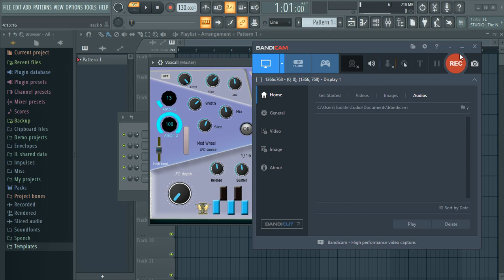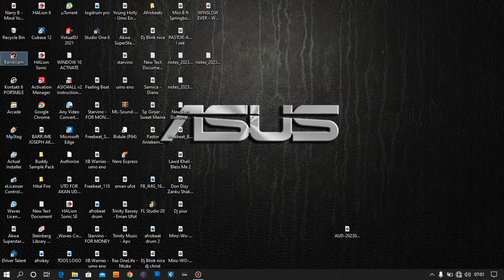VoxCall VSTi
Easily create atmosphere vocal background on instrumental.
“Voxcall Vst instrument” with this Vst instrument you can
throw Vox on your beat without stress, Making Afro beat
in today’s music need “Voxcall Vsti”